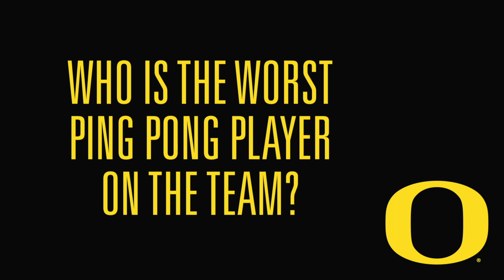Oregon Baseball Get to Know: #7 Nick Catalano